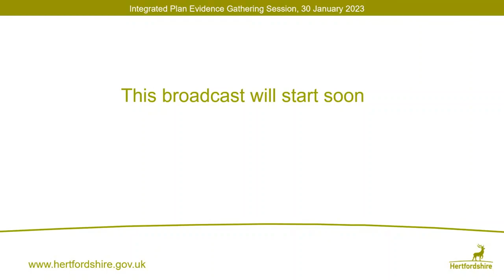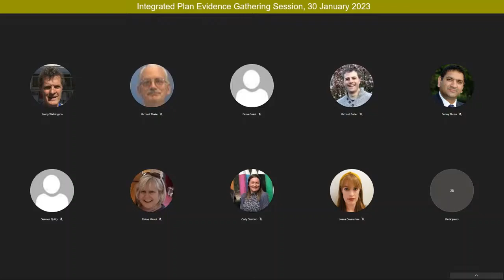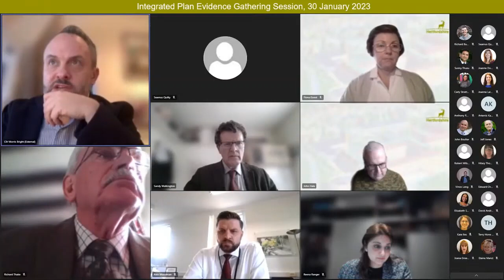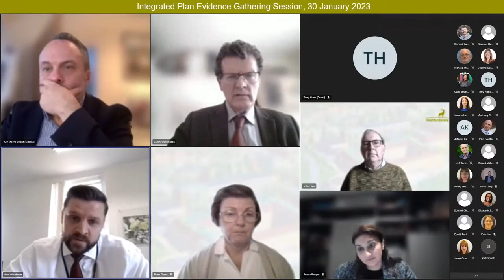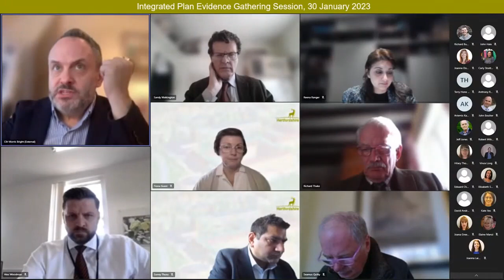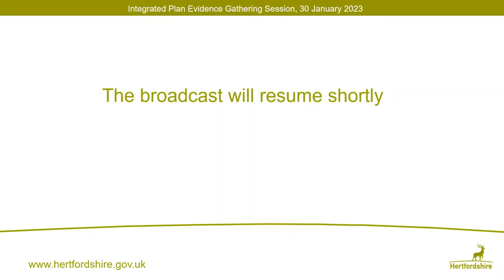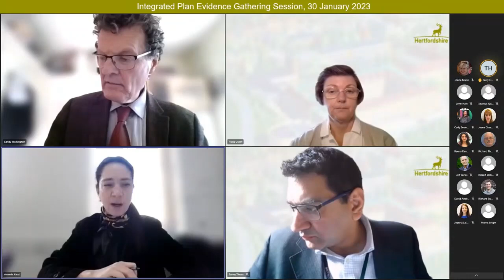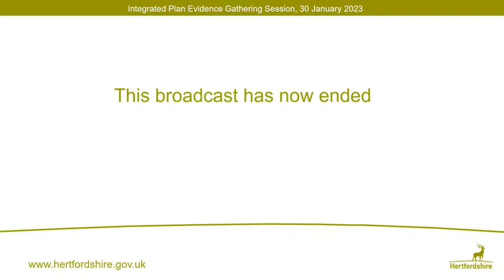IP Scrutiny Evidence Gathering Session - Portfolio 6 - Public Health and Community Safety